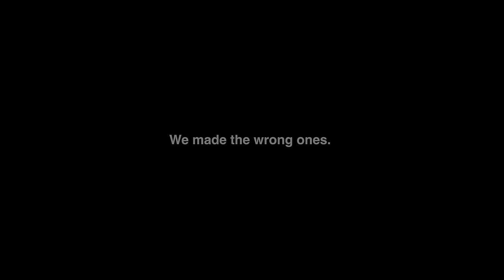The second avalanche caught us by surprise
Getting too excited on the first steep line of the season.

View 10-day snow forecasts for your favorite mountains anywhere on Earth with a free 30-day trial to OpenSnow